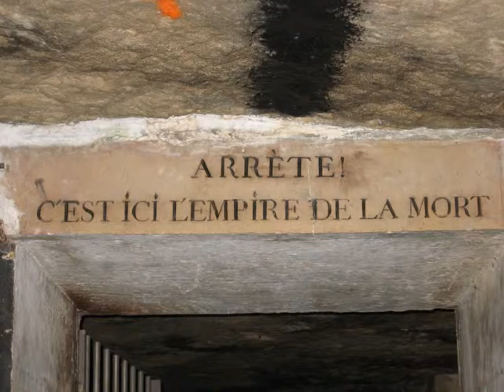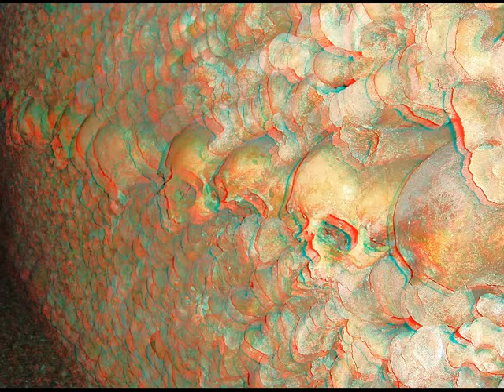DARE TO VIEW THE PARIS CATACOMBSi in REALITY 3D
6 millioin souls buried beneath the streets of Paris. See the video intro for more on the catacombs. Enjoy these FIRST EVER 3D views ... you can almost touch them! Adieu!

Music track Public Domain attribution: Thank you to web for providing this public domain track. This is track #1 on this page.  It is track #2 04 Track 4 - Kyrie Chant on pubic domain Further identified as Public Domain Common License: This audio is part of the collection: Au Fil des Lectures It also belongs to collection: Audio Books & Poetry

Artist/Composer Gregorian Chant; Polyphany; Mass

As regarding erroneous Youtube copyright objections Partners In Rhyme have stated: We certainly do know the meaning of public domain. These specific tracks were pulled from the internet archive website where they are officially listed as public domain tracks along with many others.

These tracks are obviously being falsely tagged in the Youtube ContentID system by WMG who are unaware of the public domain status of these specific performances of the music.
The Youtube ContentID also has trouble telling the difference between different version of identically performed classical music.